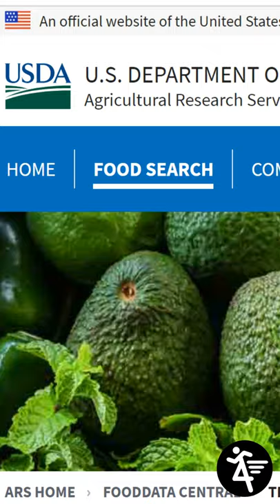Top 5 VEGAN Protein Sources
Here up my top 5 vegan protein sources!

This list should help you with how to get enough protein on a vegan diet.

There are plenty of great candidates that didn't make the list, but I've narrowed it down to these 5 based on objective FACTS backed with SCIENTIFIC RESEARCH and CLINICAL STUDIES.

YOU should know by now, that this channel will provide you with a QUICK, CONCISE, FAST and most importantly FACTUAL guide to get that question answered!

Here to help you with all of your fitness foals. Fitness4anybody.com was created with the intention of providing YOU with FREE fitness resources. Mens health, womens health, in fact all health will be covered!